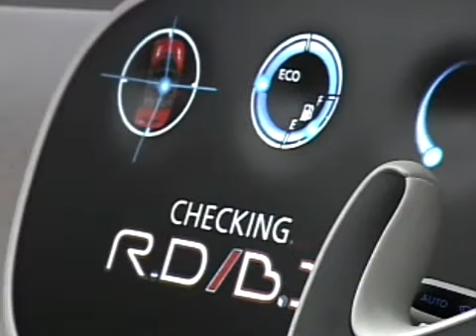Nissan Round Box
Prototype